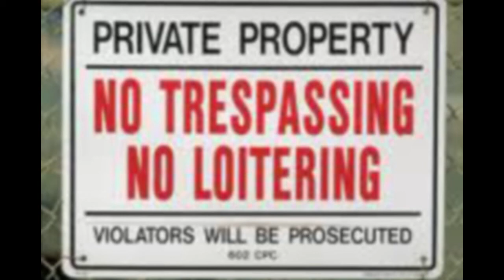Freerunnig with Tim Alex and Thomas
Montage of a small amount of clips from the last 6 months.
Featuring. Tim, Alex and Thomas
Editor/Producer. Tim Rice